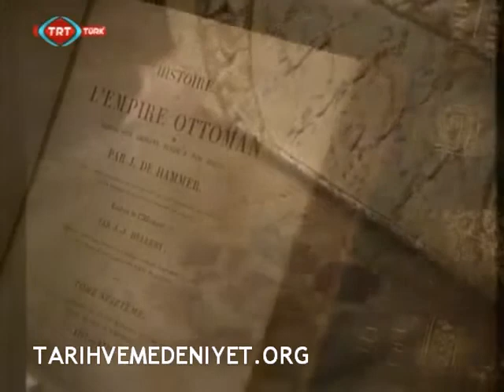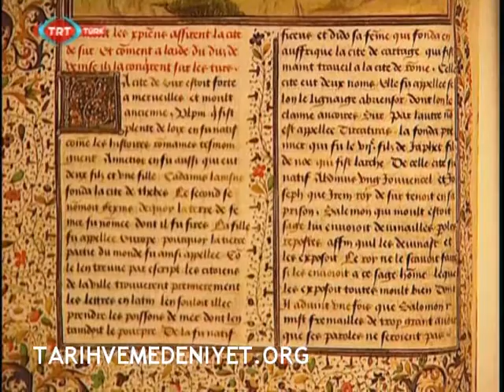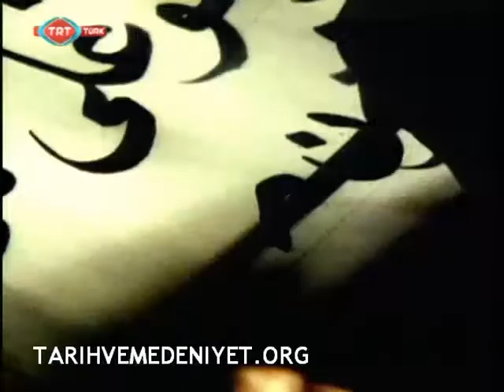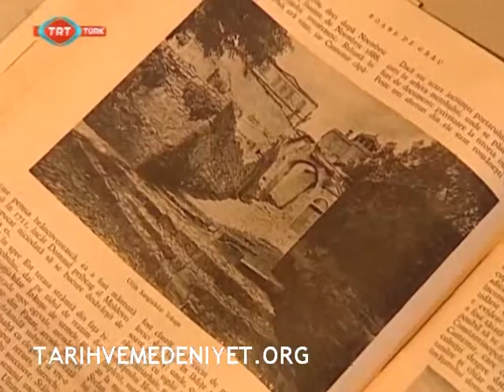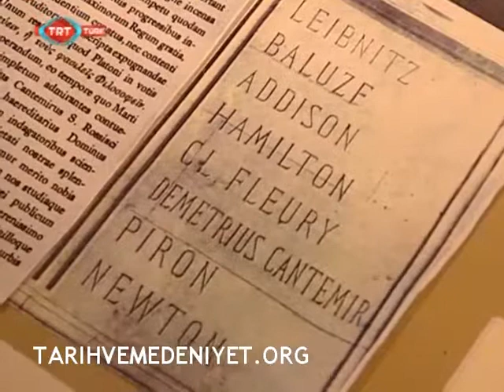ilber Ortaylı ile 14 Kasım 2009 Kısım 1